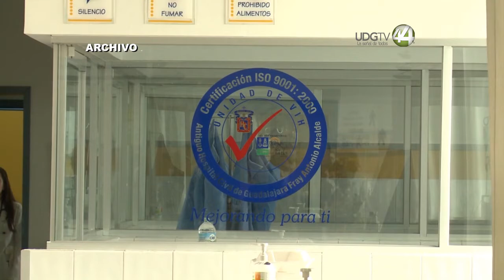Médicos del Hospital Civil ganan premio por investigación sobre Covid-19